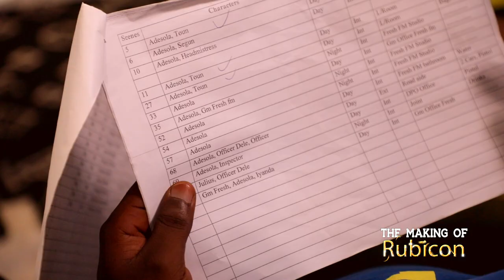The Making of Rubicon